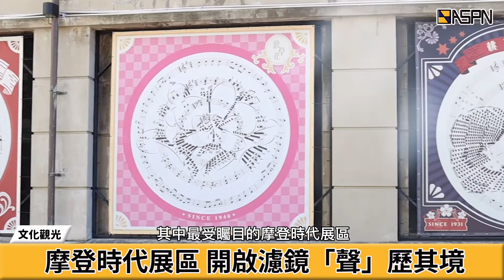化身「療癒之地」松菸邀請民眾藝起微旅行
疫情有條件解封 文創結合科技開展
松山文創園區歷經144天封園，隨著疫情有條件解封，適逢園區開展10週年，以療癒之地作為主題，結合科技與藝術，帶給民眾多元觀感體驗。

摩登時代展區 開啟濾鏡「聲」歷其境
其中最受矚目的「摩登時代」展區，利用虛實結合方式，民眾只需掃描Qr cord 開啟AR濾鏡，就能「聲」歷其境，與作品互動。

行動支付抽好康 振興券、藝fun券都可用
現場還有送好康活動，即日起使用行動支付在園區消費，就有機會獲得價值12800元的南港老爺住宿或其他神秘好禮，總價值超過40萬！使用振興券、藝fun券、熊好券皆可累計。

時事出發以療癒為主題 廣邀民眾藝起微旅行
「微」原創基地節延續2020年，「療癒」議題，再從時事、場域及情緒出口角度出發，藝術與科技一同祭出，邀請民眾藝起，微旅行。